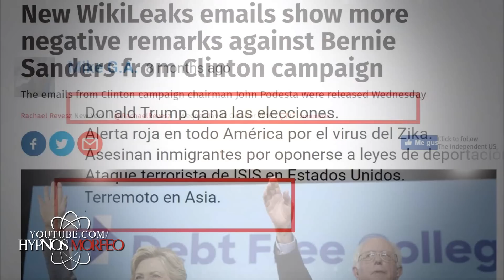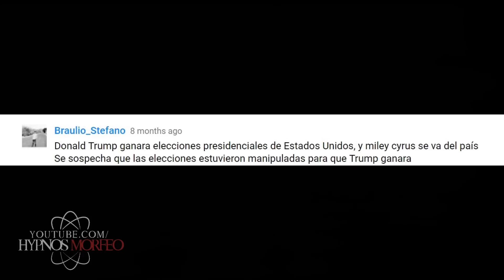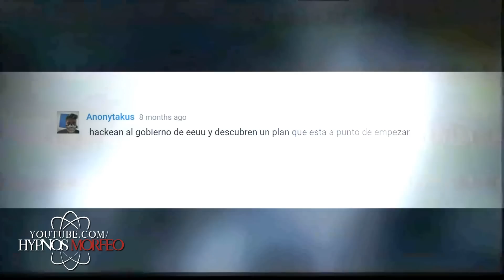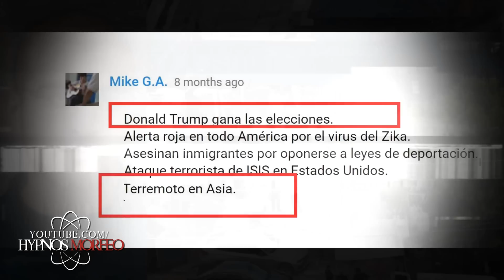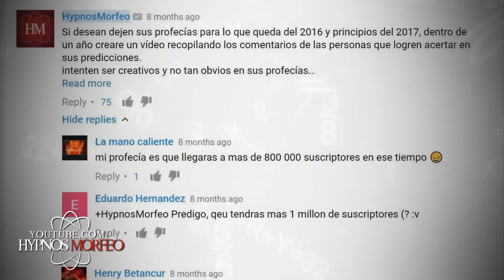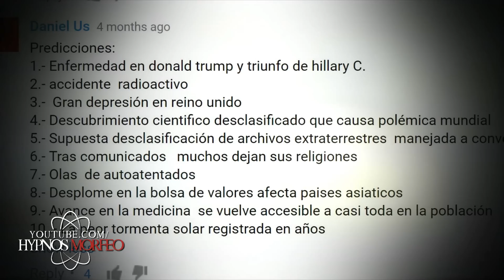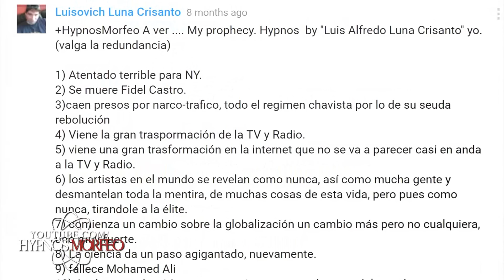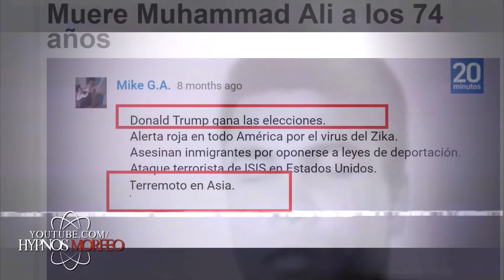Las Escalofriantes Profecías Cumplidas y para el 2017 de Usuarios en la Web H.M (Real)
Las Terribles Predicciones de Usuarios en la Web de H.M (Real)
Donde se incluyen profecias sobre la muerte de mohamed ali y de Fidel castro

Video de predicciones